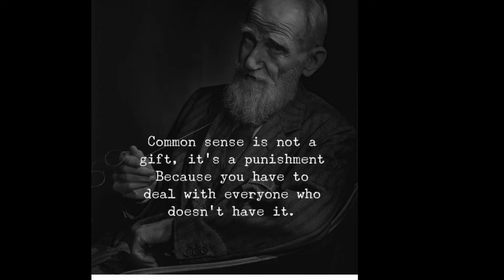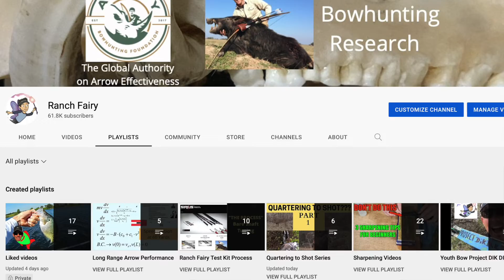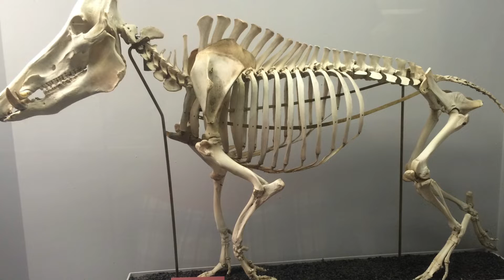Broadhead Testing Angle of Attack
When selecting a broadhead very few people consider the angle of the Broadhead blades and how that increases or decreases penetration capability.